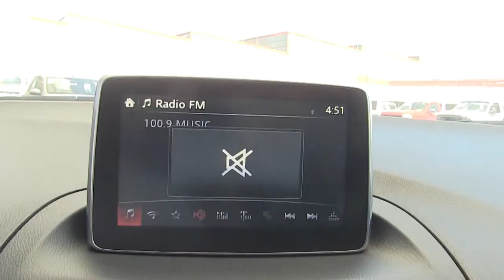Mazda / Mazda 3 / 2015/ m197253